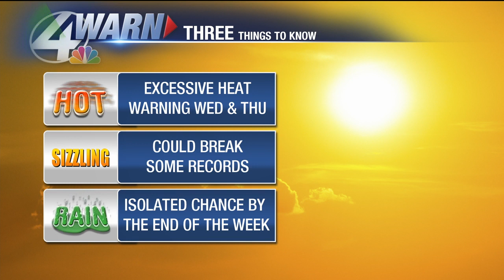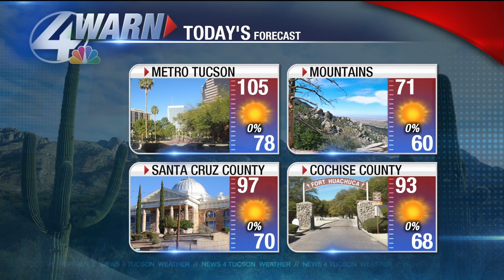Shea Sorenson's Tuesday Forecast